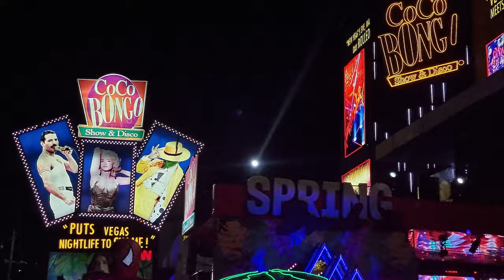Coco Bongo club - is it worth it?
Are you a party animal? Do you like the movie Mask with Jim Carrey? Do you want to spend a night dancing and singing with strangers who become your new friends? Try Coco Bongo, you will definitely not get bored.